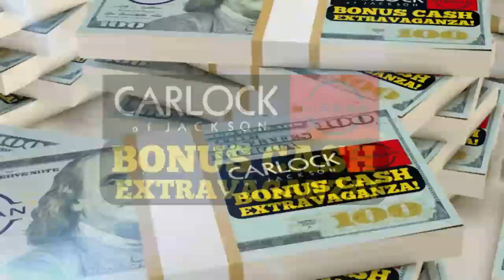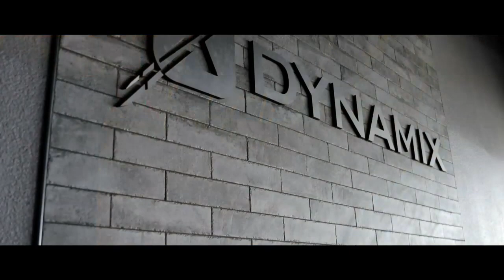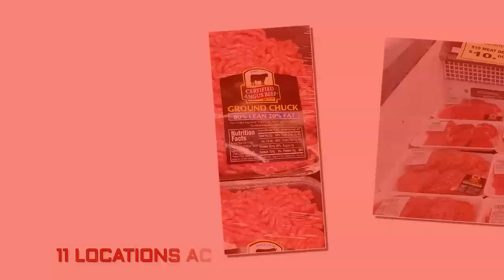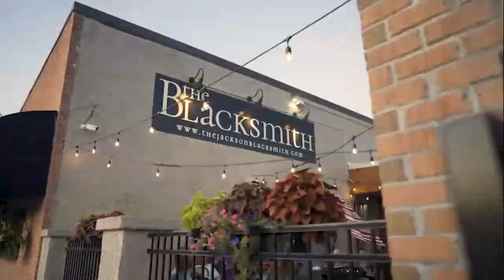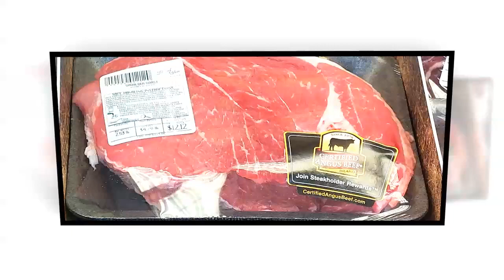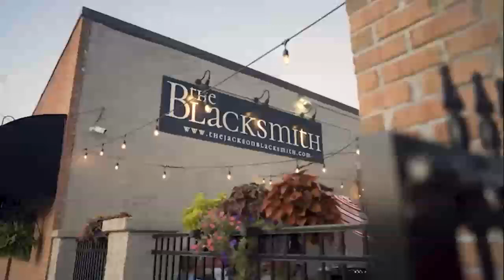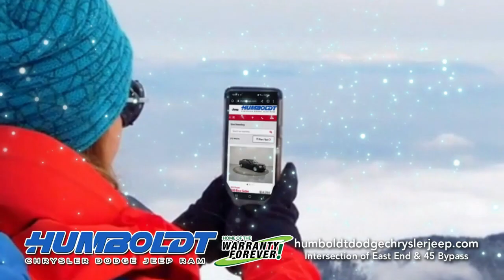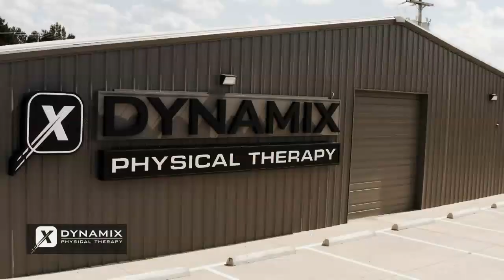Game 1 TCA vs Jackson Christian Baseball 8APR2024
Game 1 TCA vs Jackson Christian Baseball from April 8, 2024 by Worthy Road Studios for the BallGame Blitz Sports Network!